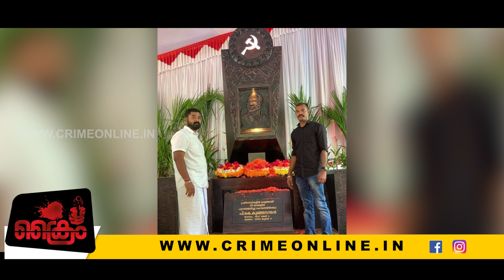കുഞ്ഞനന്തന്‍ എകെജിയോടും ഇഎംഎസിനോടും ഒപ്പംചരിത്രത്തില്‍..!ഒപ്പം ഷാഫിയുടെ പോസും.../Shafi /kunjananthan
കുഞ്ഞനന്തന്‍എകെജിയോടുംഇഎംഎസിനോടുംഒപ്പംചരിത്രത്തില്‍..ഒപ്പംഷാഫിയുടെപോസും...